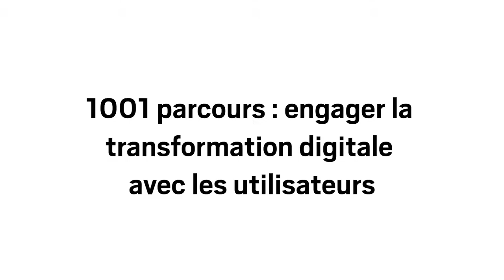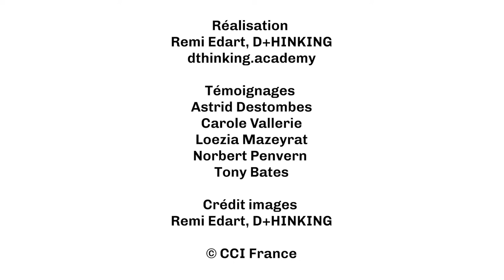1001 parcours : engager la transformation digitale avec les utilisateurs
Un atelier de 2 jours comme aboutissement d'un parcours d'apprentissage de 19 facilitateurs et comme continuation d'une démarche de transformation